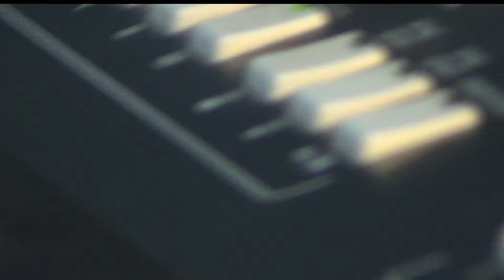Jean Carlin //nuevos Proyectos//Alabanzas de jubilo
Bienvenidos al canal Oficial
           Salmista Jean Carlin
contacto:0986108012